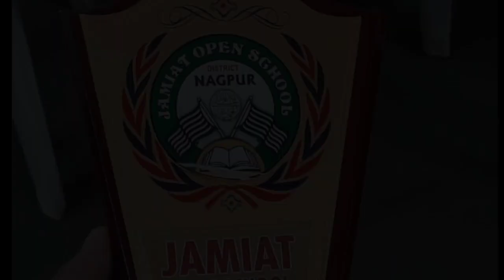جمیعۃ اوپن اسکول Jamiat Open School